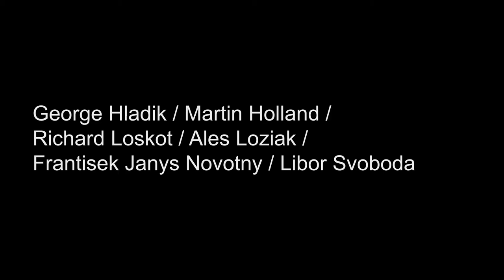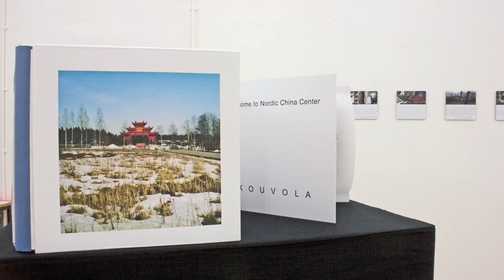Distance zkreslena, Vane, 2010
George Hladik, Martin Holland, Richard Loskot, Ales Loziak, Frantisek Janys Novotny, Libor Svoboda.

‘Distance zkreslena’ is about being in a strange new place far from home and the manipulative power of global media. With the internet’s constant stream of information and the ease of international travel, can there be a real awareness of the distance travelled between locations any more: have we lost our sense of place?

This is the first exhibition in the UK by Czech curator Anna Slocarova and consists of work by five young Czech artists and one British artist; all are either students, graduates or assistants of the Faculty of Arts and Design at the Jan Evangelista Purkyne University in Ústí nad Labem in the Czech Republic. The title combines the English word distance, commonly used in Czech, with the Czech word zkreslena meaning biased or distorted.

The work in ‘Distance zkreslena’ operates on the border between reality and fiction, between real and virtual environments that can be illusory. Communication and interaction takes place largely through email and social networks such as the Facebook; instead of physical maps and atlases we are relying more and more on internet applications like Google Earth or GPS navigation systems for actual travel. Our understanding of the real world is increasingly being informed and directed by the virtual. The question is: do we really want our identity to be reduced merely to an avatar on a computer monitor? Maybe we are missing out on something tangible, handling a real book with pages for example, or genuine experience, immediate and personal.